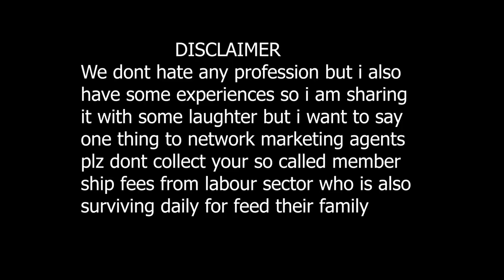How to become rich 😂 I Network marketing I MLM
cast :- Arun, Nivii Shrivastav, Anuj, Prince, Kalash, Dheeraj

Camera :-, Arun,Nivii, Prince, Dheeraj
Editing :- Arun

network marketing
mlm
direct selling